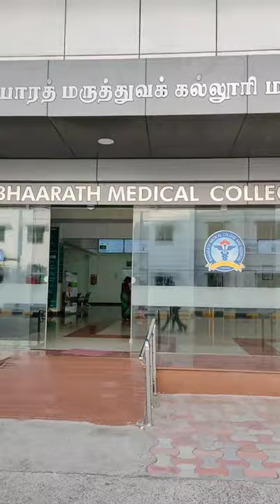Bharath University👨‍🎓 Chennai❣️||Bharath Institute Of Higher Education And Research📒Chennai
Description
❣️Thnxz for watching my status